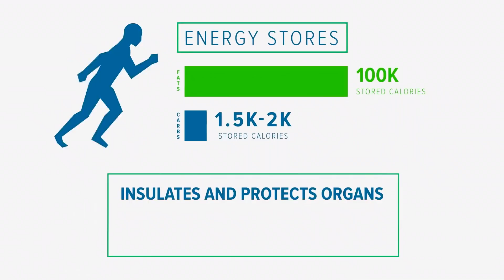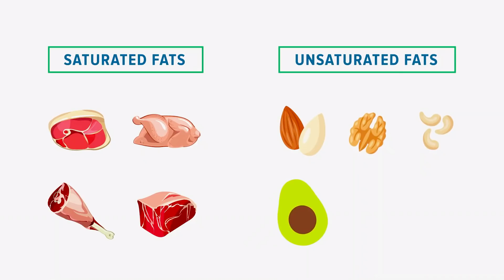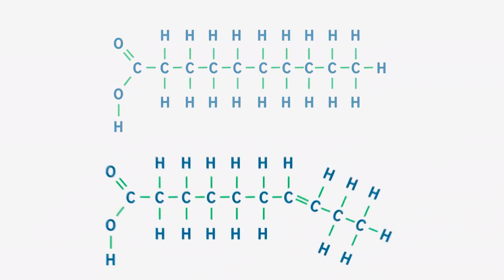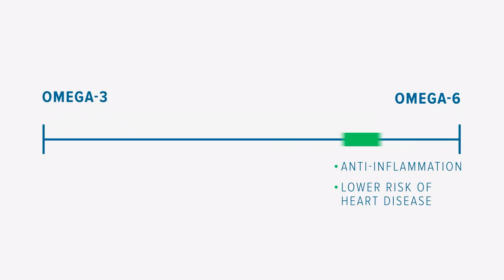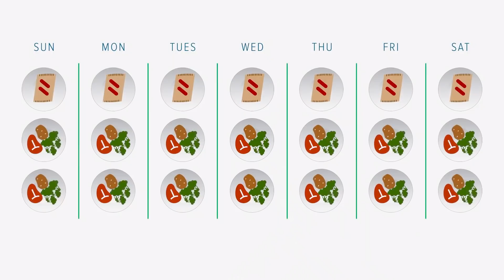Are Fats Good For You? | Foundations of Fitness Nutrition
Not that long ago, dietary fats were vilified and blamed for weight gain, high cholesterol, and many other problems. Today, they're having a bit of a revival.

Olive oil and even butter are back on the menu, and some fat-replacement "foods" that were once kitchen staples, like margarine and shortening, aren't nearly as popular as they used to be.

If this has all left you a bit confused, you're in good company. This lesson will show you how to take a targeted, quality-focused approach to dietary fats.

| Essential Ideas From The Video |
• Even the leanest person has plenty of stored body fat. The average man has about 100,000 calories of stored fat, as compared to the 1,500-2,000 calories known as glycogen, or carbohydrates. This stored fat is crucial! It insulates and protects your vital organs, and it's also your body's primary source of energy at rest and during low-intensity exercise.

• Like protein, fats are also part of who you are. Body fat helps form cell membranes and is a major part of many organs, including around 60 percent of your brain.

• Fatty acids also act as cellular messengers, helping proteins do their jobs, and helping you store and process essential nutrients and vitamins. They're also essential for regulating levels of hormones such as testosterone—low-fat diets have been connected with decreased testosterone levels.

• Saturated fats come primarily from animal sources like meat and dairy products, and some tropical nuts like coconuts. Another way to remember this is that they are all fats that are solid at room temperature.

• Polyunsaturated and monounsaturated fats more often get labeled "healthy" fats. We get these from nuts and seeds, certain vegetables like avocados or olives, and fish.

• Trans fats are naturally occurring in small amounts, but the artificial variety has been connected to a number of series health issues and is best avoided.

• The difference between all of these fats isn't dramatic, it's just a carbon molecule here or there. Fats are more similar than they are different, and when it comes to adding fats to your diet, the differences only become problematic when you dramatically over-rely on one type or another.

• The same goes for omega-6 and omega-3 fats. Omega-6 fats, which are located in abundance in many meats, vegetables, grains, and oils, have important health properties. But when we eat them to the almost total exclusion of omega-3s, as many people do, then they end up negating the good effects of omega-3s. In that case, the omega-6s can end up potentially causing inflammation and other problems.

• A good goal, for health and performance, is to get away from a 10:1 omega-6 to omega-3 ratio and strive for more like 4:1. It's also good to tip the scales more toward unsaturated fats and polyunsaturated fats, eating them about twice as much as you eat saturated fats.

• A simple approach that allows you to get maximum benefits from healthy fats is to get most of your fat from non-meat sources like nuts, seeds, and vegetables, and have some at most meals. Eat fish 2-3 times a week if your diet allows it, and add a thumb-sized portion of oil, nuts, or avocado to meals regularly.

• Rather than obsessing over types of fat, simply know your best fat sources, and prioritize them when you assemble your meals every day. Rather than looking for a trick—like "low-fat ice cream"—that seems to allow you to eat junk food more often, start by getting enough quality fat in the right portions in your diet regularly.

00:00 - Intro
00:47 - Fats: What Do They Do?
04:43 - Fats: Where You Get Them Matters
08:55 - Quality First, Quantity Second